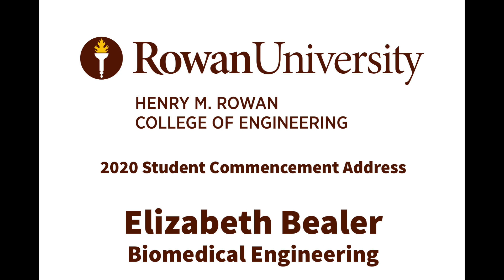Elizabeth Bealer - 2020 Student Commencement Address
Elizabeth Bealer delivers the 2020 Student Commencement Address to the Henry M. Rowan College of Engineering.